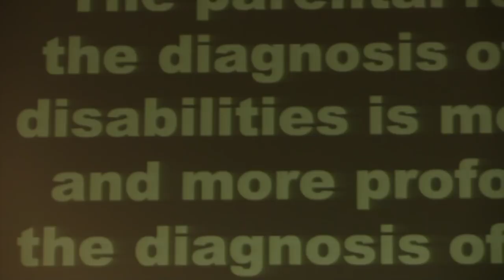Rick Lavoie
Rick Lavoie, former teacher at Eagle Hill School in Hardwick, MA, speaks during Fall Family Weekend.